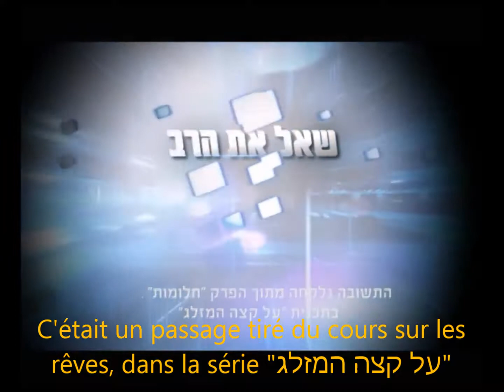Comment identifier un vrai rêve - Rav Zamir Cohen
Comment identifier un vrai rêve ? Voici les trois signes qui vous aideront à savoir, si votre rêve dit vrai ou s’il ne s’agit que de futilités.